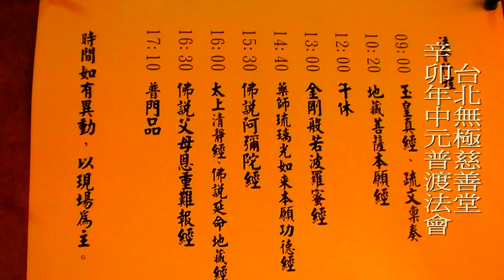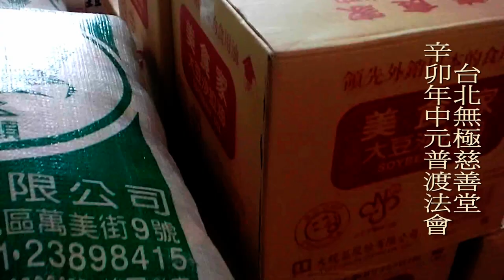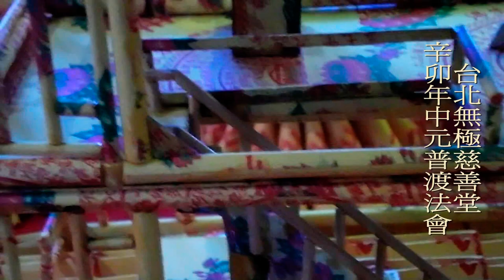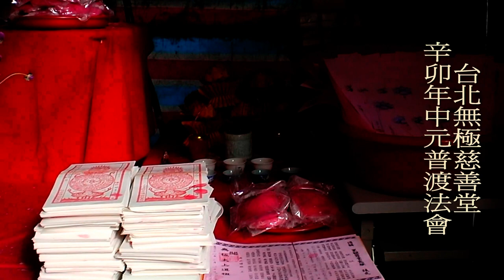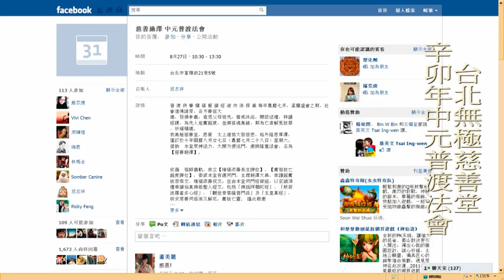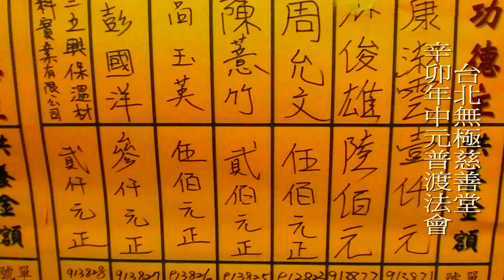台北無極慈善堂辛卯年中元普渡.mpg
地址:台北市富陽街21巷5號
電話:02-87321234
正港的呂金虎大師創辦的觀靈術觀落陰道場在此請勿錯認